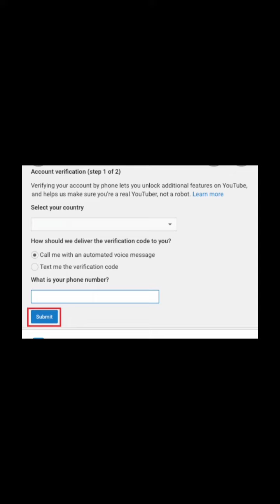channel verify kese kre?||how can you verify your u tube channel